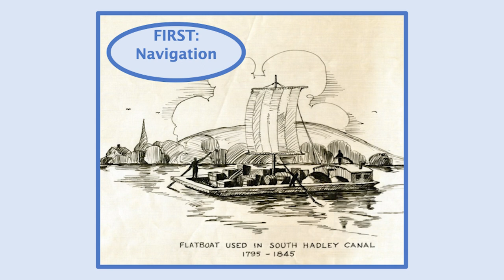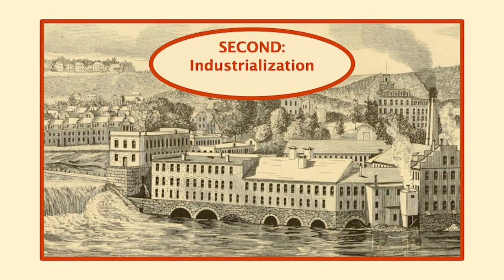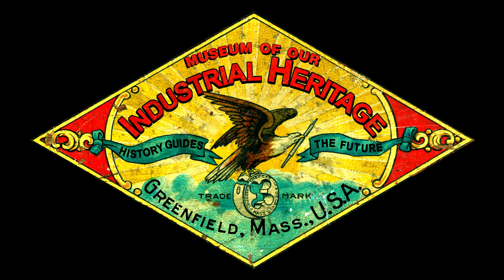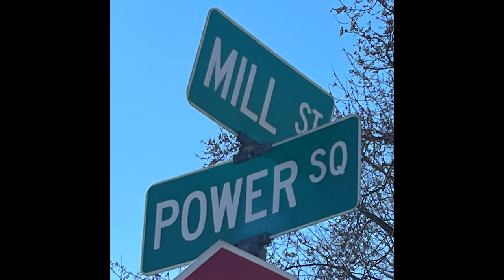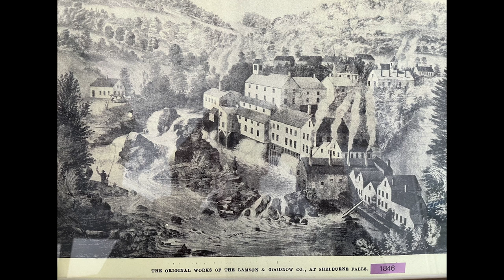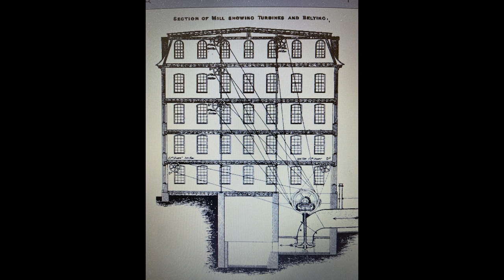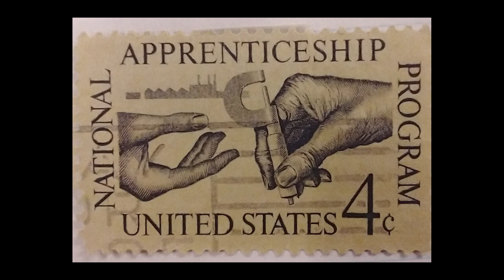American Crossroads - Industrialization in Franklin County with Jim Terraplane